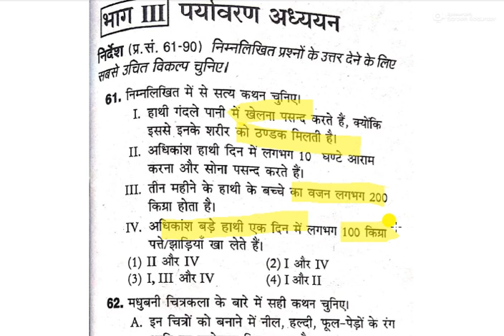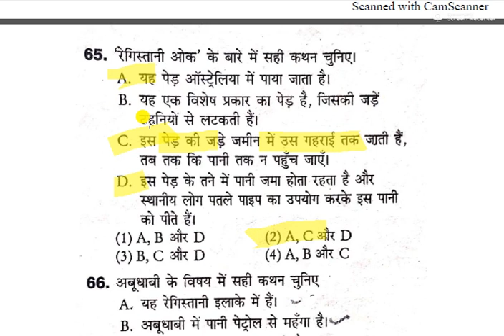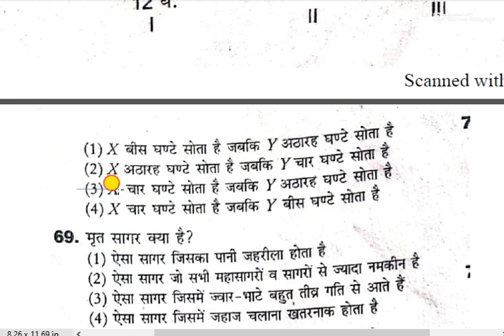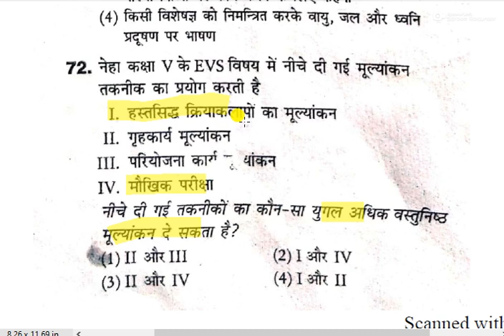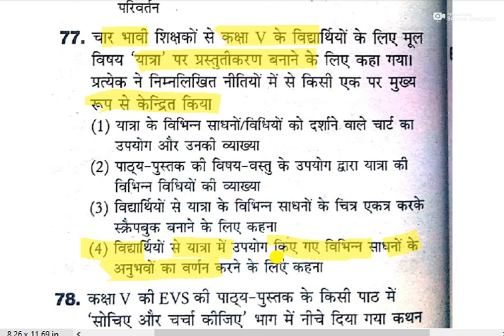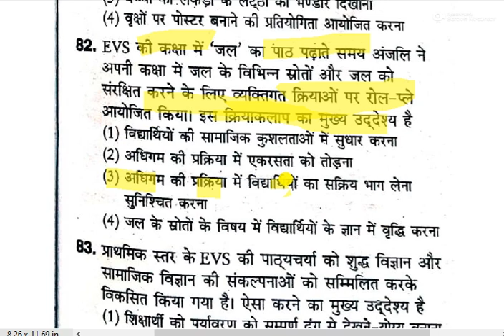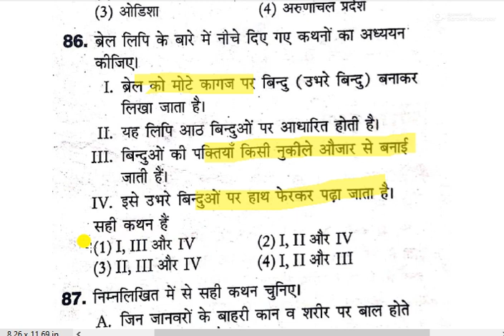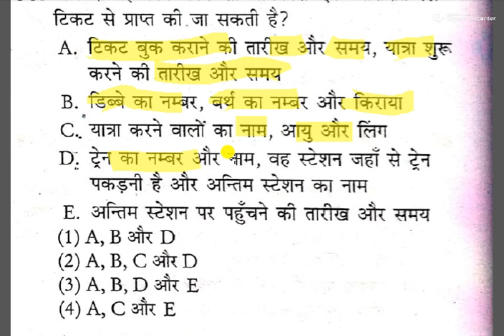CTET 2020 Online Environment Pedagogy for CTET KP Teacher Academy for ctet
ctet 2020 Online Environment Pedagogy for ctet
ctet online  Environment Pedagogy
Environment Pedagogy preparation for ctet
Environment Pedagogy paper for ctet
EVS preparation for ctet
EVS  Pedagogy  Preparation for ctet
EVS ctet classes
Environment Pedagogy KP Teacher Academy for ctet
पर्यावरण पेडगोगी की तैयारी कैसे करें
How to prepare for environmental pedagogy
ईवीएस की  तैयारी कैसे करें
How to prepare for EVS
KP Teacher Academy for ctet environment pedagogy